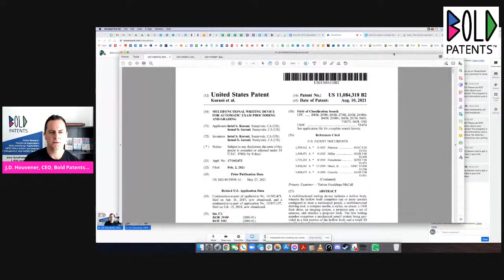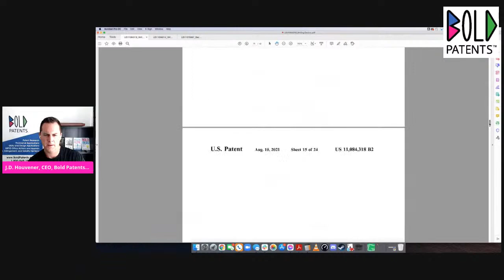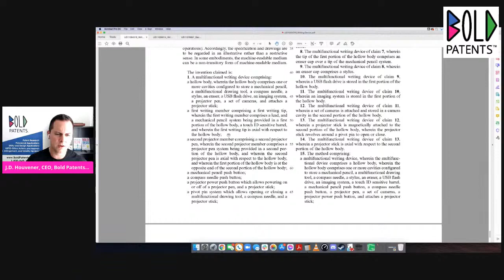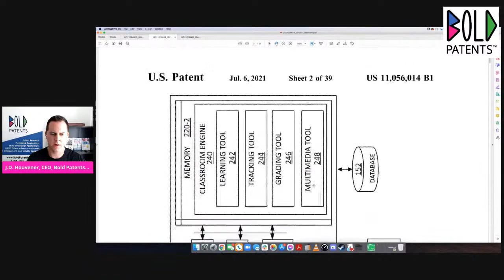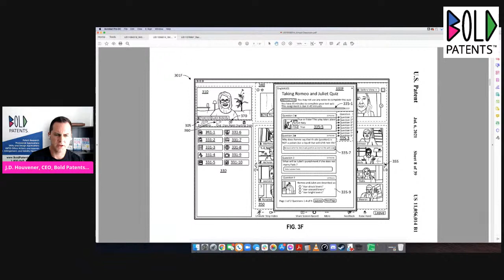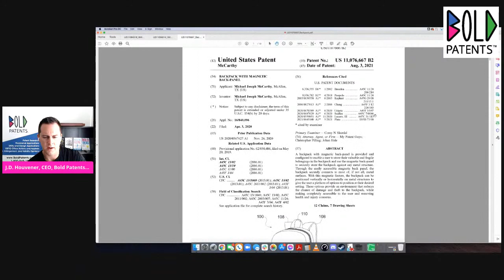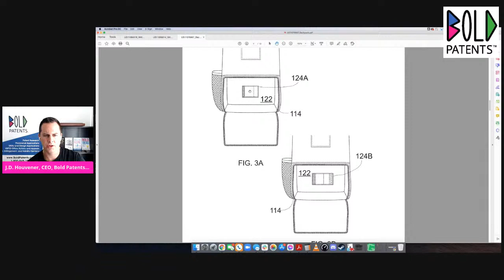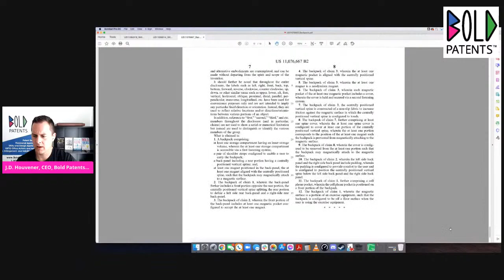Back to School! Classroom Innovations w JD Houvener of Bold Patents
[Brief explanation of what the video is about here.]
Here is your complete guide! (More FREE resources below...)⏬

Registered USPTO patent attorney, J.D. Houvener from Bold Patents Law Firm, share's [what is shared here].

Below we have provided resources and timestamps with brief explanations for each step of [what is shared here].

Quickly find what you are looking for by clicking on the timestamps below.

Timestamps for important areas of this video are located below along with a detailed blog article that I wrote that goes into this topic even more in-depth.

➡️ [section using capitalization tool here]

✔️[bullet point on what the section talks about here]

[continue to add sections as necessary]

✏️BONUS RESOURCES✏️

🔹Check out our detailed blog article that shares [topic & link to blog articles that most closely relats to article here]

🔹 Ready for the next step? Learn how to patent an idea!

🔹 Live to your purpose! Protect and bring to market your visionary idea by booking your free consultation!

🔹 FREE Q & A livestream every Wednesday at 9AM PST! Ask a registered USPTO patent attorney anything! Just go to our Facebook or Youtube page at 9AM PST on Wednesday.